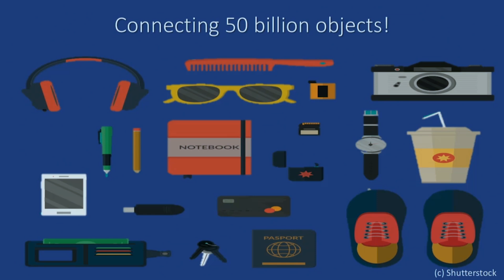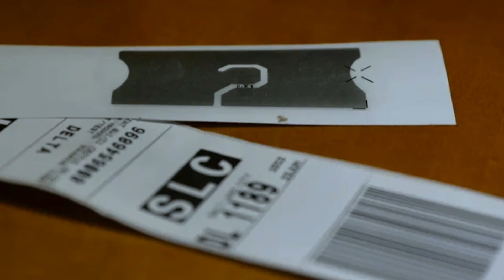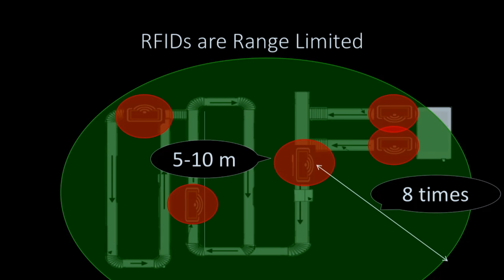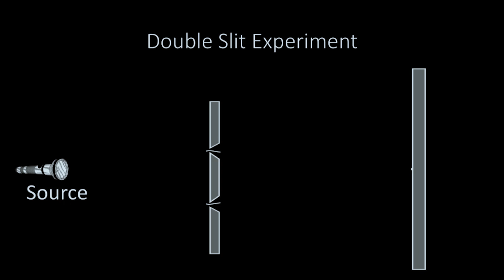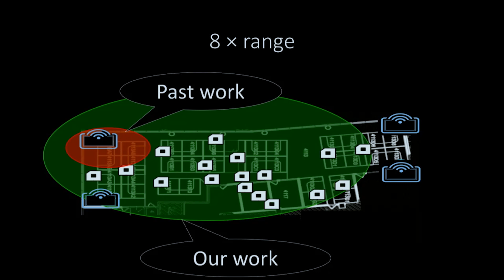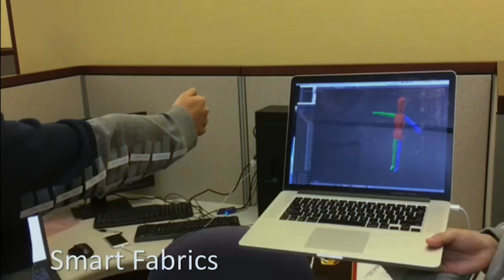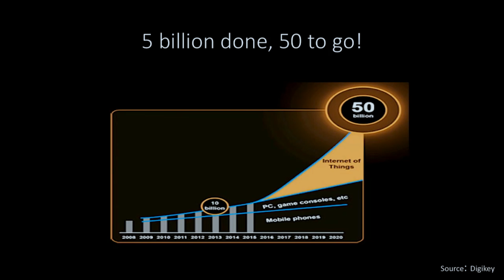The Future of Wireless is Connecting Everyday Objects | Swarun Kumar | TEDxPittsburgh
Wireless researcher Swarun Kumar shares his ideas on how a low cost device can enable a more highly connected world. Securely expanding the internet of things can mean expanding our knowledge of city infrastructure, personal health and much more.  Swarun Kumar is an Assistant Professor at Carnegie Mellon University where he heads the laboratory for emerging wireless technologies (WiTech lab). He designs and builds systems for faster wireless networks and novel mobile applications. Swarun is a recipient of the Google Faculty Research award, the President of India gold medal at IIT Madras and the best Ph.D thesis award in Computer Science at MIT. This talk was given at a TEDx event using the TED conference format but independently organized by a local community.